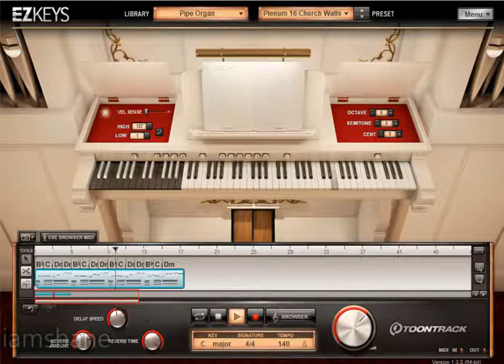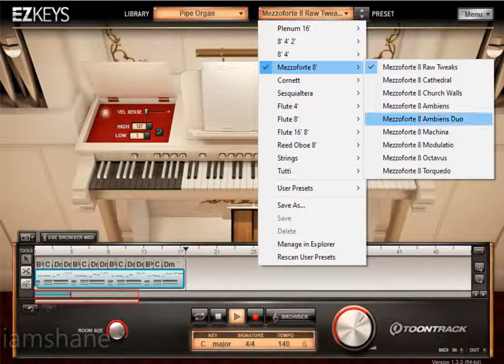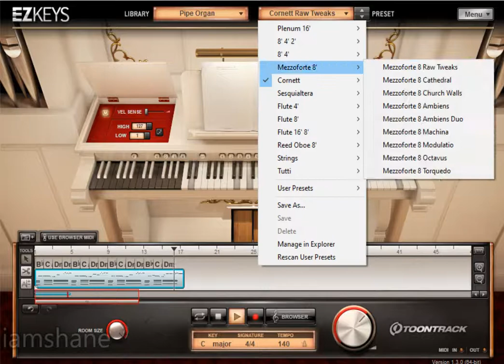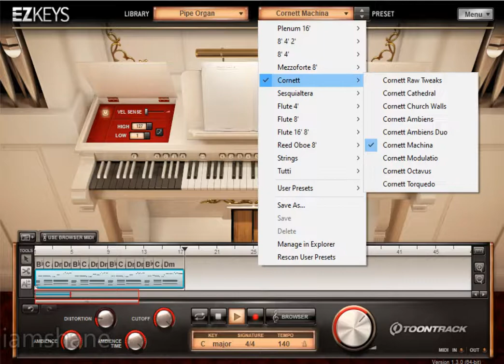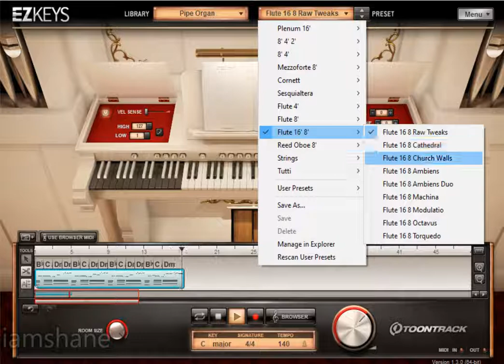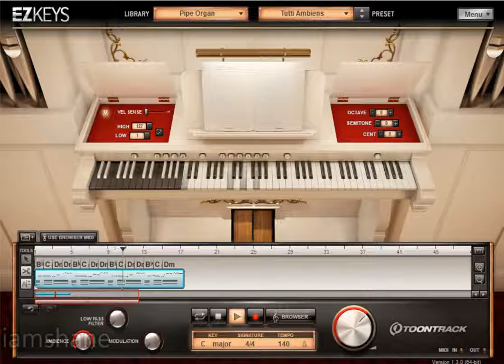Toontrack EZKeys Pipe Organ Presets Demo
Toontrack EZKeys Pipe Organ Presets Demo, toontrack ezkeys pipe organ, ezkeys, toontrack, organ